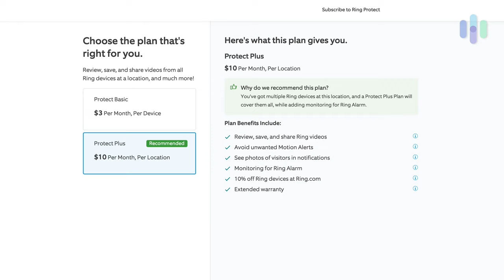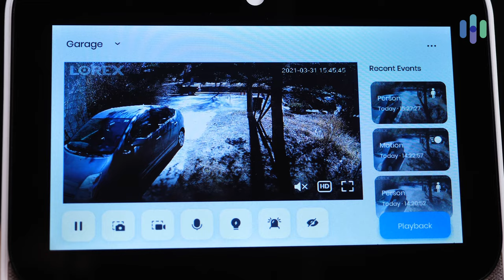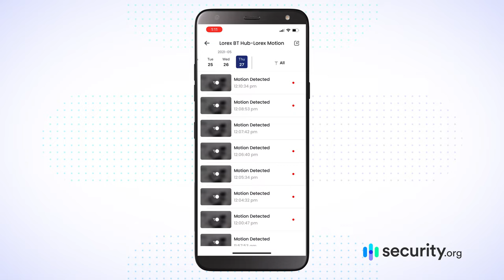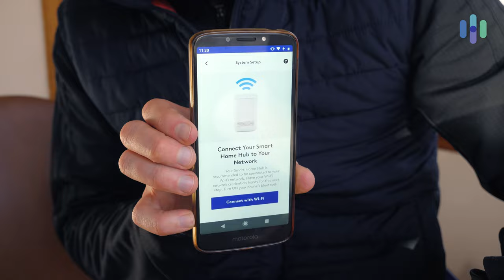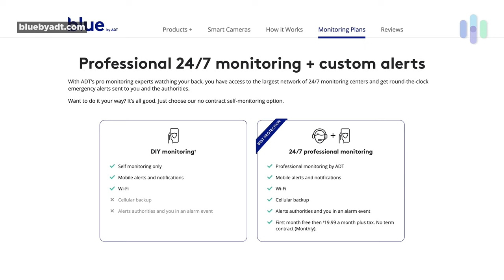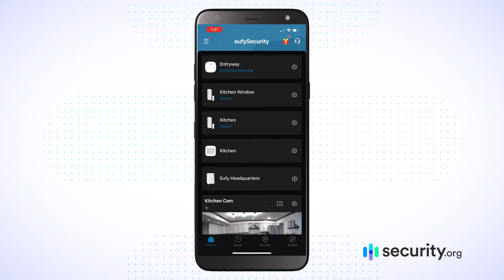Best No Fee Home Security Systems!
Want to protect your home with a comprehensive home security system, but don't want to pay for a recurring monthly fee? Look no further! Today, we will be looking at some of our top picks for home security systems that work well without paying for professional monitoring or extra features. With these systems you can know when a door has been opened or when motion has activated a sensor and even jump in and livestream something occurring in your yard or home. Let us know your thoughts on the options discussed in today's video!

Time Stamps
0:00 Introduction to best no fee home security systems
1:00 Ring Alarm Home Security System
2:10 Lorex Home Center
3:58 Blue by ADT
6:07 eufy Home Security System